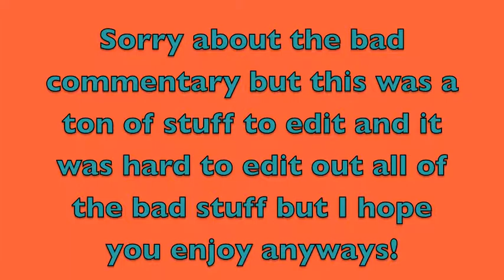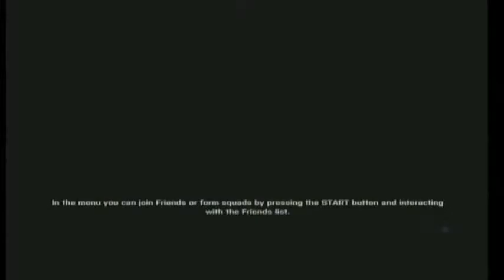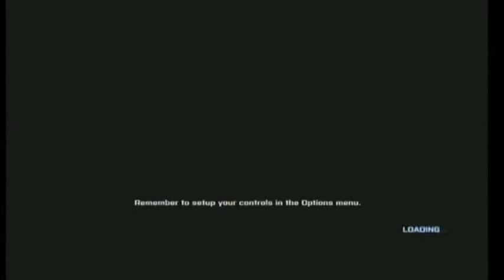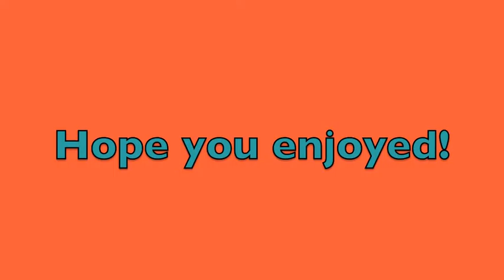Battlefield ep:1 test